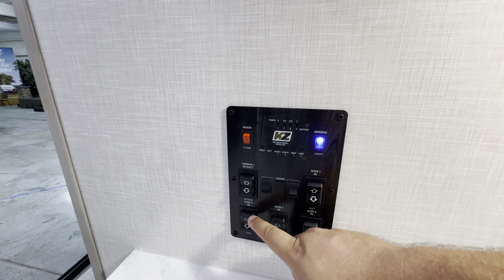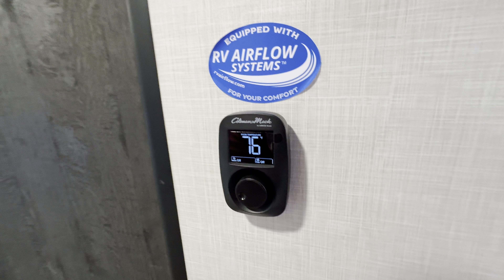2024 Sportsmen 364BH | Travel Trailer or Destination RV? This is Different!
Hey everyone! Come along as I explore the 2024 Sportsmen 364BH. This travel trailer is built with families in mind, offering plenty of space and all the comforts you need for memorable trips. Let's see what makes the Sportsmen 364BH a great choice for your next adventure.

🏠 Cool Features of the 2024 Sportsmen 364BH:

Bunkhouse with extra sleeping space for kids or guests
Spacious Living Area with comfy seating and entertainment center
Fully Equipped Kitchen with modern appliances
Master Bedroom with lots of storage and a cozy bed
Outdoor Kitchen for convenient cooking on the go
Perfect for family vacations and group trips
🚀 Helpful Links:

📏 Specs at a Glance:

Hitch Weight: 1,290 lb.
UVW: 8,840 lb.
CCC: 1,450 lb.
Exterior Length: 40' 9"
Exterior Height: 11' 4"
Exterior Width: 96"
Fresh Water Capacity: 45 gal.
Gray Water Capacity: 32 gal.
Black Water Capacity: 32 gal.
Awning Size: 20'
I'm aiming for 75,000 subscribers in 2024, and your support would be awesome.

00:00 Introduction: 2024 Sportsmen 364BH
01:29 Main Area: 2024 Sportsmen 364BH
09:46 Bunk Room: 2024 Sportsmen 364BH
11:25 Bathroom: 2024 Sportsmen 364BH
12:26 Bedroom: 2024 Sportsmen 364BH
13:26 Exterior: 2024 Sportsmen 364BH